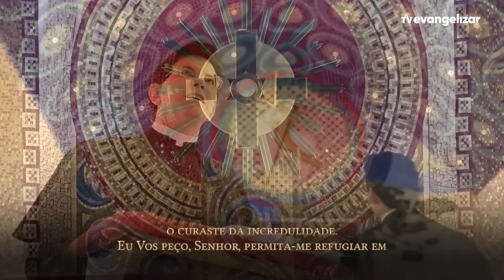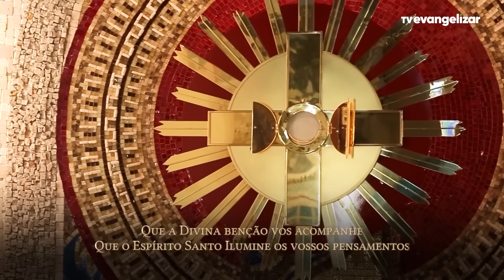8º dia - Novena de Jesus das Santas Chagas | 08/03/23